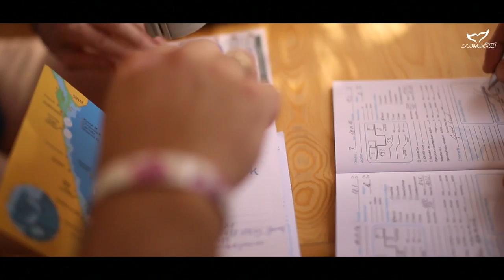Scuba World Divers - Image Video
Fun for all the family on the ocean waves. Encounter a multitude of marine and coral life throughout the RedSea of Egypt. Let our team at ScubaWorldDivers show you a world where it surpasses your imagination and wildest dreams...